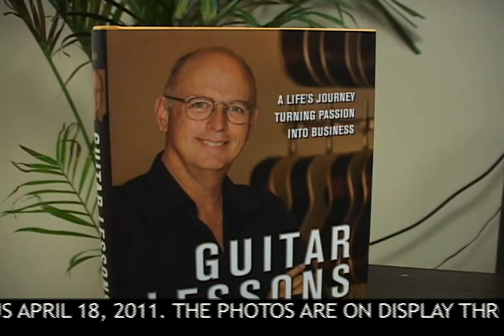Steph J song.wmv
Steph Johnson, local singer-songwriter, entertains those in attendance at the opening of of "Guitar Art" Photo Exhibit at the California International Business University, April 18, 2011.  Video produced by Amy Forsythe, media coordinator for CIBU.